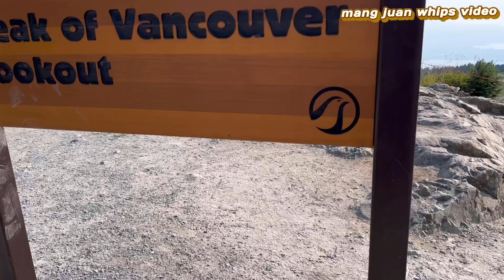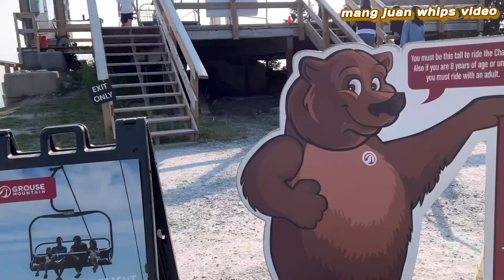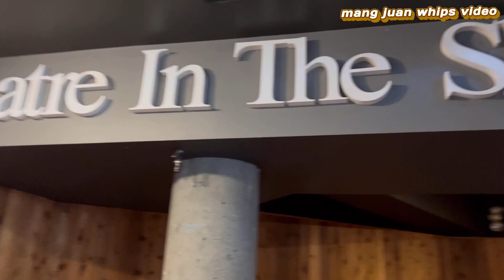Lookout Peak of Vancouver (Grouse Mountain)